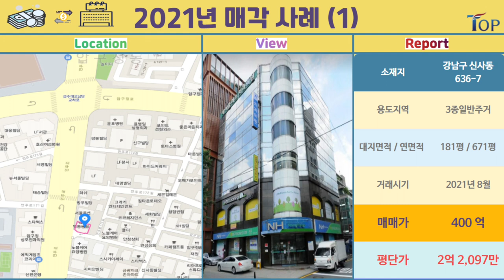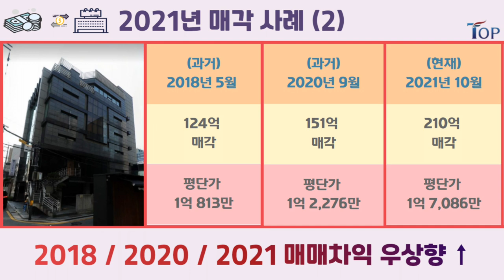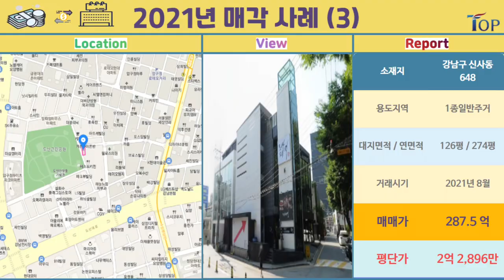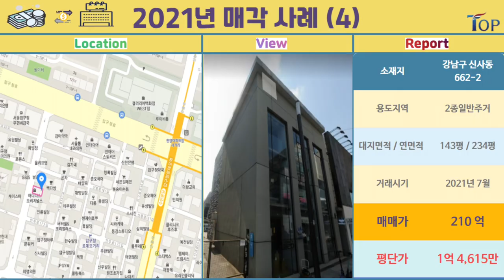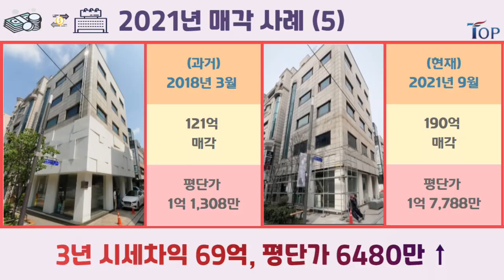그들만의 리그? 압구정 신사동 빌딩거래 현황 파헤쳐보기 !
안녕하세요 탑빌딩부동산중개법인입니다 !

오늘은 성수대교남단을 기점으로 도산공원 압구정로데오거리까지
이동하며 2021년 작년 매각된 건물들 사례를 분석하며
현재 거래시세를 파악해 보았는데요

최근 다시 떠오르는 압구정로데오 상권, 신사동 건물 투자에
관심있다면 끝까지 시청 바랍니다. 감사합니다

(1) 성수대교 남단 사거리
(2) 도산공원 사거리
(3) 도산공원
(4) 압구정로데오 거리 초입
(5) 압구정로데오 거리 메인

탑빌딩부동산중개법인 (대표 : 임양래)
개설등록번호 : 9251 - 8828

서울 강남구 선릉로 92길 28, 강인빌딩 8 - 9 층